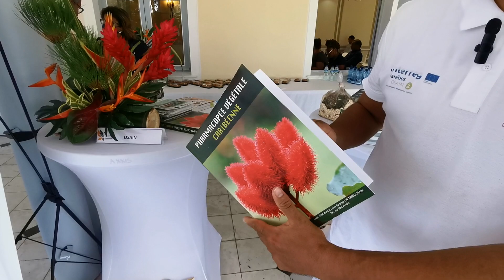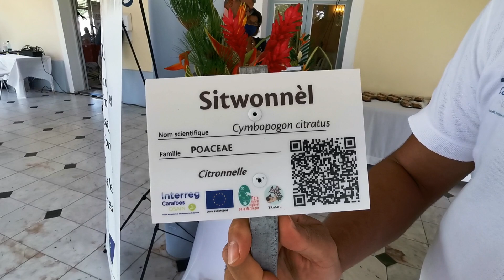REACTION DE LOÏC BOURGEOIS REPRESENTANT LE PARC NATUREL REGIONAL DE MARTINIQUE. DD NEWS MARTINIQUE.